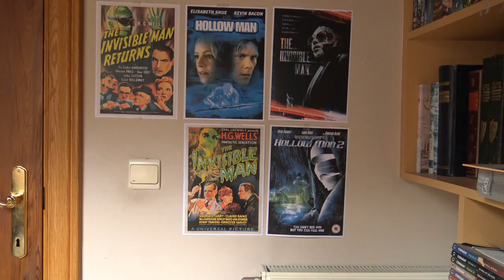Ranking 5 Invisible Man films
The Invisible Man of de Onzichtbare Man is een klassiek horrorfiguur uit de jaren '30 dat nog steeds relevant kan zijn getuigd de nieuwe film uit 2020.
Ik kijk naar twee oude films, twee Hollow Man films én de nieuwe in deze ranking!